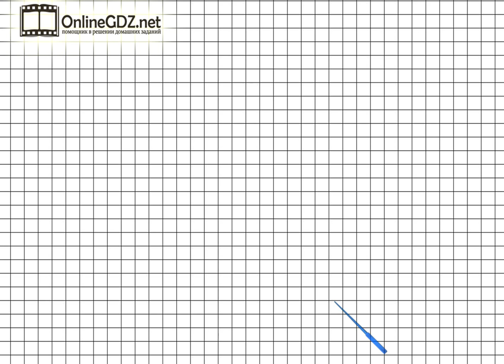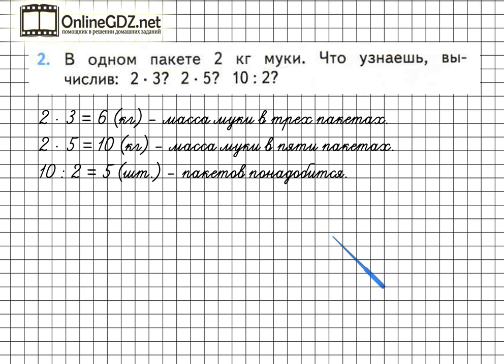Страница 80 Задание 2 – Математика 2 класс (Моро) Часть 2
Чтобы выполнить задание №2 на странице 80, вы должны уметь выполнять умножение однозначных чисел на 2, а также выполнять сложение и вычитание чисел в пределах 10.